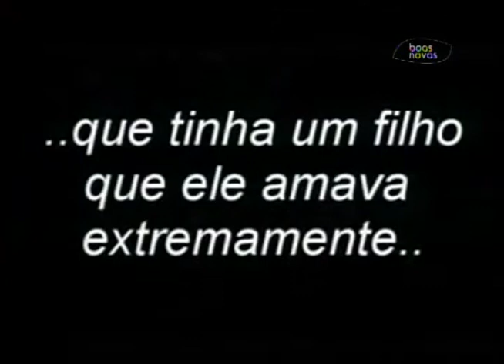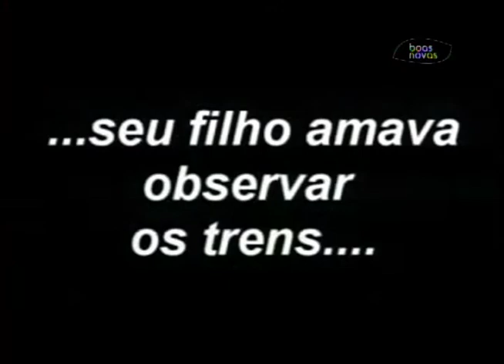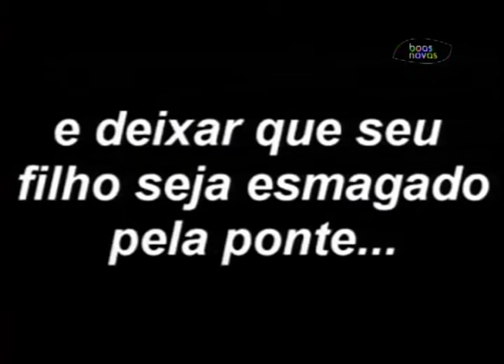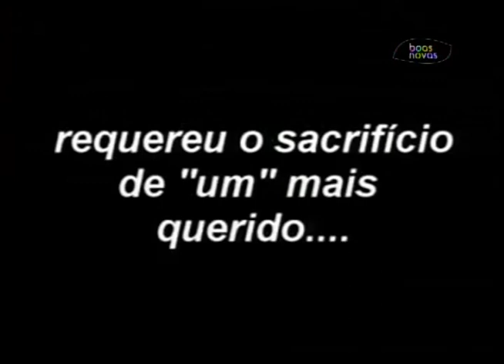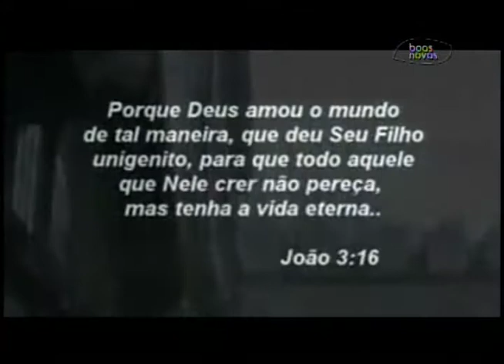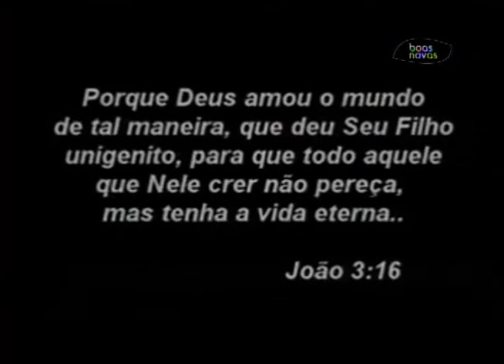Espaço Feminino - Você é insubstituível - (bloco 2 de 4) 13-06-2014